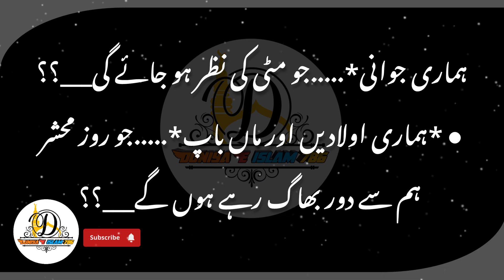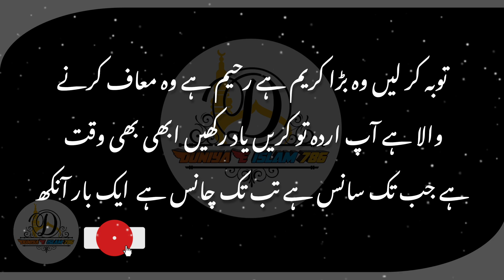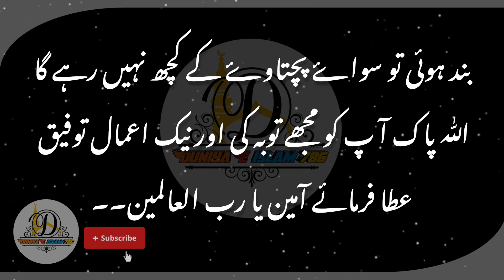DUNIYA MAIN AISI KON SEE CHEZ HAY JIS KI WAJA SE HUM | WHAT IS THERE IN THE WORLD DUE TO WHICH WE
*What is there in the world due to which we are disobeying our Lord___??*
 *Selling the comforts of heaven and buying the punishment of hell___??*

● *Our degrees*. will they save us from denial___??

● *Our wealth*. that will be left behind in the world___??

● *Our youth*. which will become the look of clay___??

● *Our children and parents*. who will be running away from us every day___??

 ⚠︎ Think _____!!!
  After all, what is the thing due to which we are forced to disobey our Lord?

❤︎ * Desires of the heart ____ Pleasures of the soul. ??*
 Is *heaven* so cheap that it can be sold for a few minutes of pleasure?
 Why are we heedless while *our Lord is calling*...!!

 ✰ *"O human being, what has deceived you from your Lord?"*